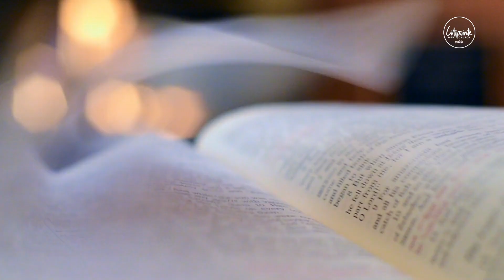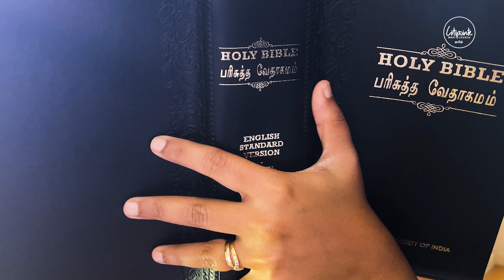உறுதியாய்த் தரித்திருந்தார்கள்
42. அவர்கள் அப்போஸ்தலருடைய உபதேசத்திலும், அந்நியோந்நியத்திலும், அப்பம் பிட்குதலிலும், ஜெபம்பண்ணுதலிலும் உறுதியாய்த் தரித்திருந்தார்கள்.